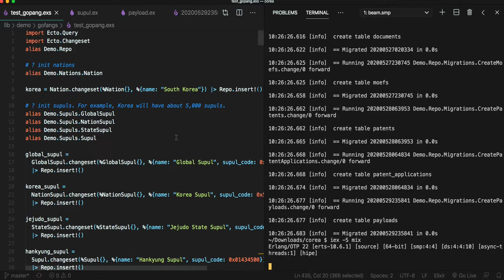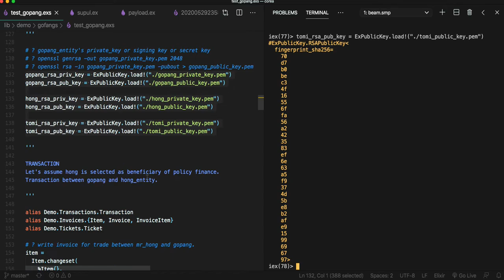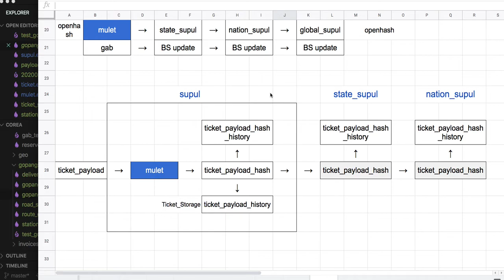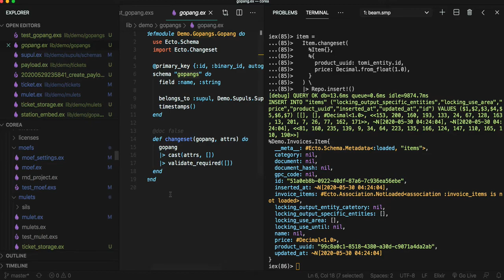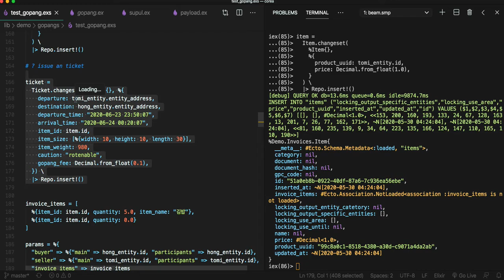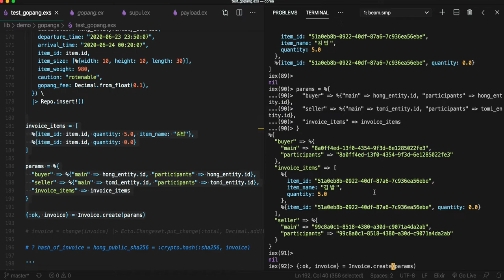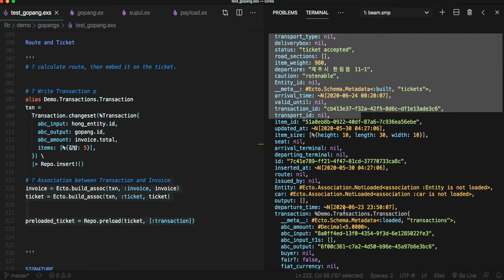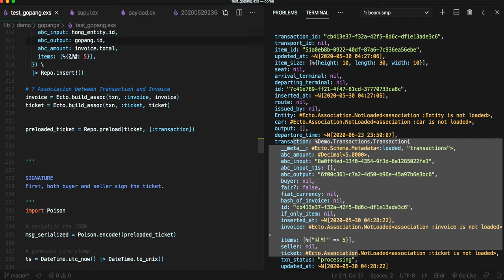[교통 물류] 003 = [전자 여권] 160 - Extension 07: 국가 교통•물류 인프라(Ticket)